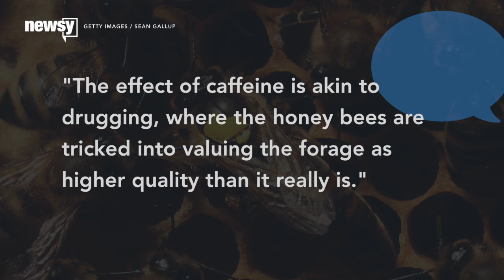Bees Love Caffeine, Maybe A Little Too Much - Newsy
Researchers found that bees will ignore pretty much everything for some caffeine-filled nectar.

Sources:
Videoblocks